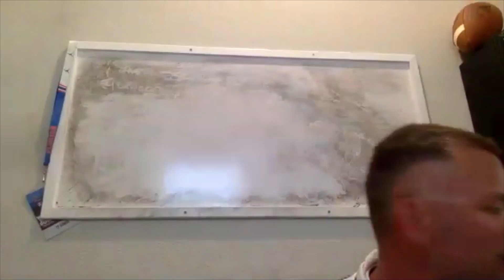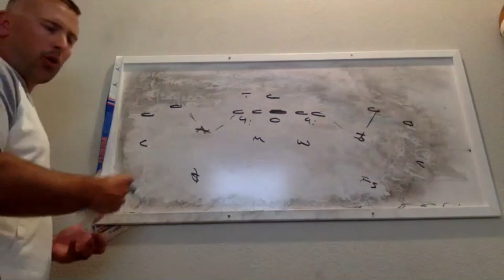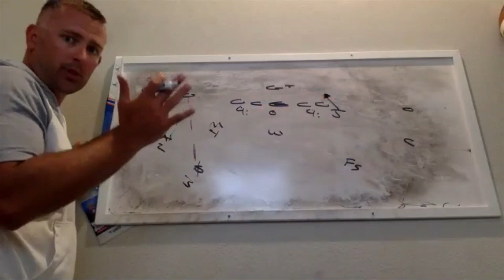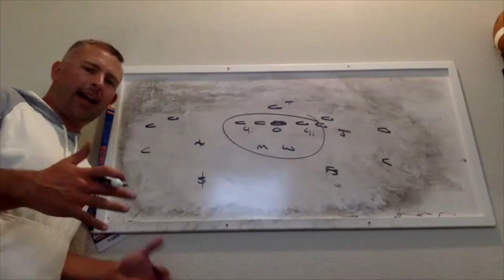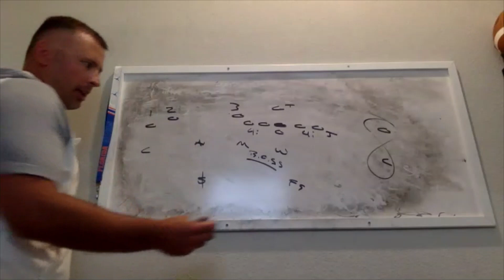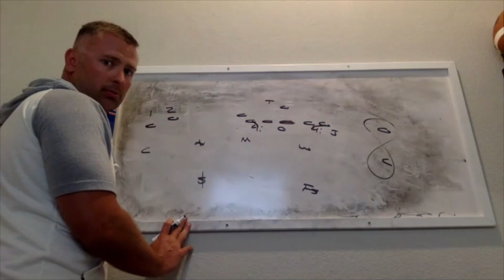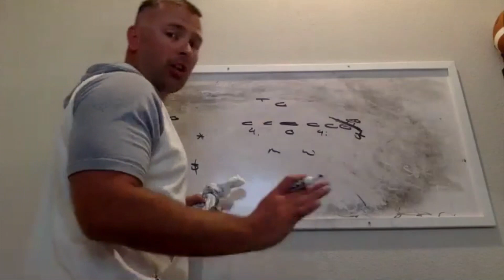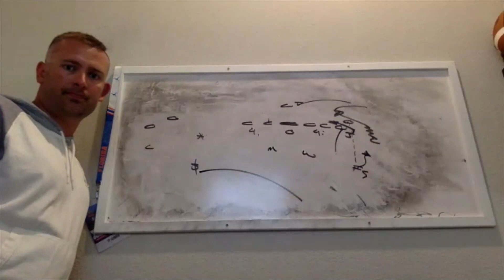3 4 Tite Front with Ty Gower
Coach Ty Gower joins us for this video clinic to detail the philosophy of the 3-4 Tite Front and the rules, fits, and adjustments that you can employ to your defense this upcoming season.